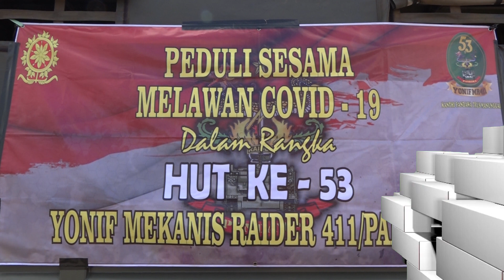YONIF MR 411 PANDAWA GELAR PEMBAGIAN MASKER DAN PENYEMPROTAN DISINFEKTAN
Menyikapi wabah Virus Covid – 19 yang turut melanda wilayah Kabupaten Merauke, maka Satuan Tugas Pengamanan Perbatasan atau SATGAS PAMTAS RI – PNG YONIF MEKANIS RAIDER 411/PANDAWA, dalam pelaksanaan tugas pengamanan diwilayah perbatasan Negara turut melaksanakan pembagian Masker dan penyemprotan Disinfektan sebagai bentuk dukungan untuk memutus mata rantai penyebaran Virus Covid – 19 pada Hari Sabtu 30 Mei.